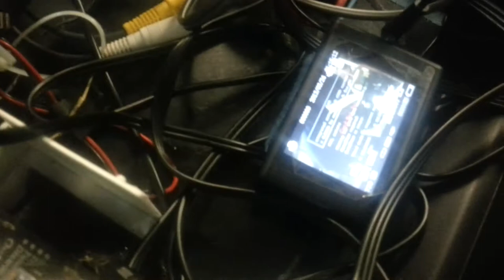Fpv Raptor pan tilt sony webbie test